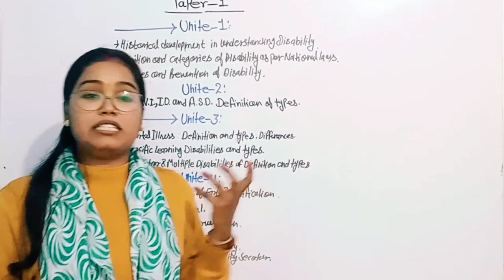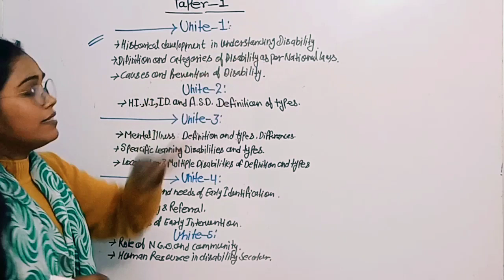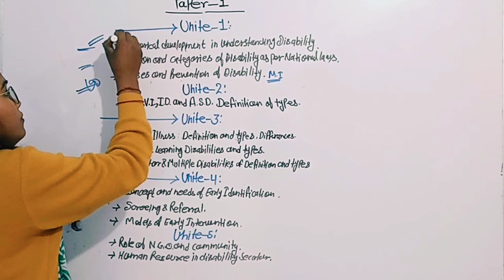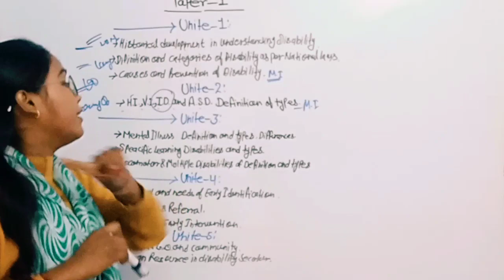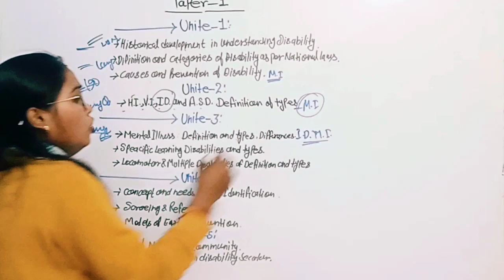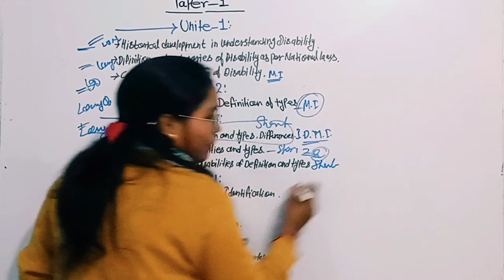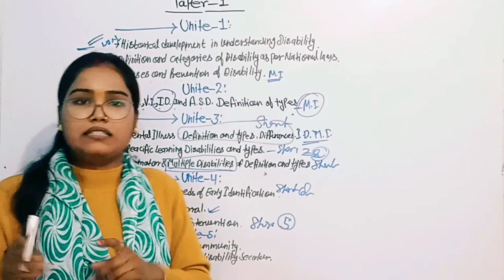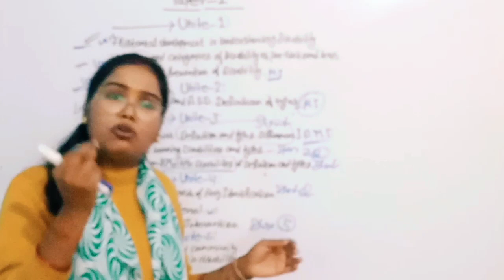D.Ed.Exam Preparation (2021) Most Important Topics D.Ed.S.E.(I.D.) Paper- 1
D.Ed.(Special Education)
D.Ed.S.E(M.R) Paper-1
D.Ed.S.E(M.R) Paper-2
D.Ed.S.E(M.R) Paper-3
D.Ed.S.E(M.R) Paper-4
D.Ed.S.E(M.R) Paper-5
D.Ed.S.E(M.R) Paper-6
D.Ed.S.E(M.R) Paper-7
D.Ed.S.E(M.R) Paper-8
D.Ed.S.E(M.R) Paper-9
D.Ed.S.E(M.R) Paper-10
D.Ed.S.E(M.R) Paper-11
D.Ed.S.E(M.R) Paper-12
संज्ञानात्मक विकास
सामाजिक विकास
भाषा विकास
शिक्षण सिद्धांत
# शिक्षण तकनीकी
शिक्षण विधियां